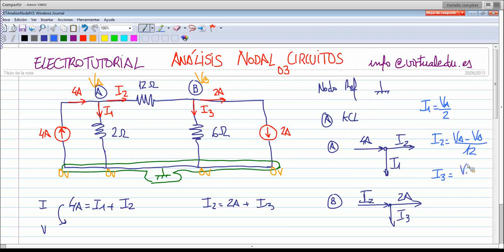ElectroTutorial 153 Analisis Nodal (03)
Cálculo de Intensidades y Voltajes en un circuito aplicando el análisis nodal